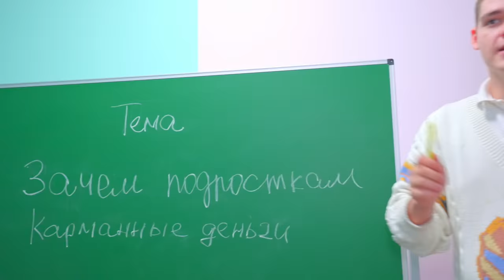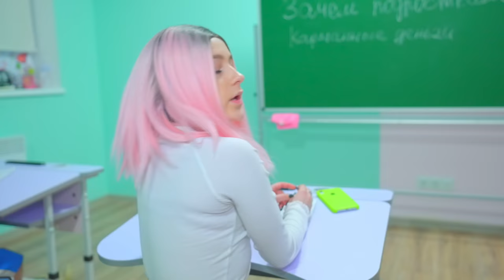Why did Diana the rebel get into a showdown between Smile and a new boyfriend!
Why did Diana the rebel get into a showdown between Smile and a new boyfriend! Who is to blame for the bruise?